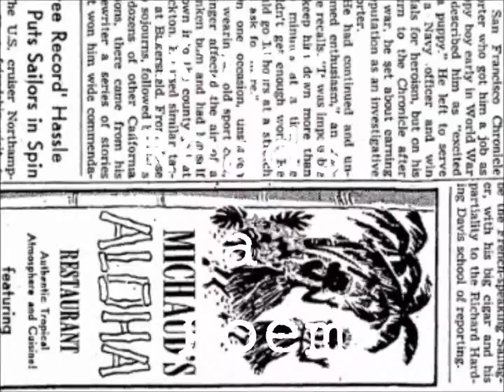A Cold Front - William Carlos Williams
In a case like this I know